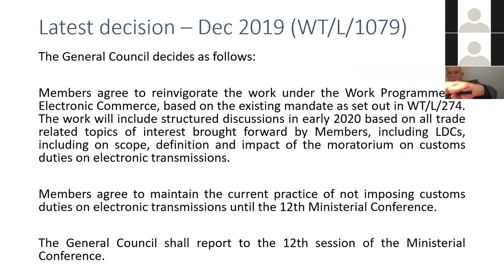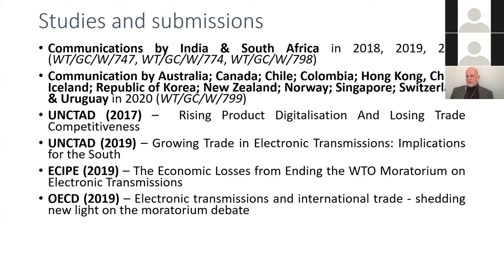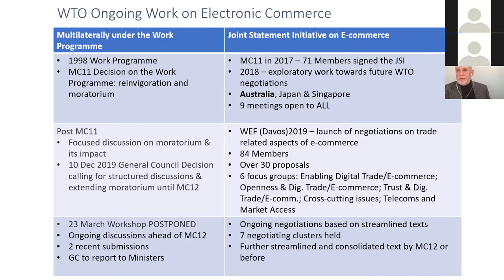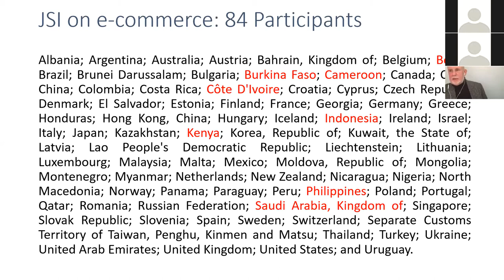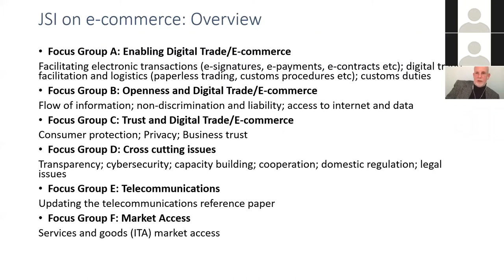DataGovHub webinar: E-Commerce at the WTO Whats Going On?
The Digital Trade & Data Governance Hub's first webinar featured Victor do Prado, Director of Council and Trade Negotiations Committee at the WTO, In conversation with the DataGovHub's Susan Ariel Aaronson.

Or join our mailing list to receive invites in your inbox